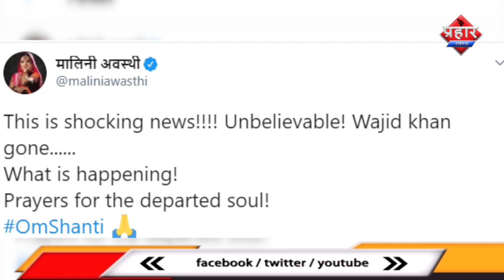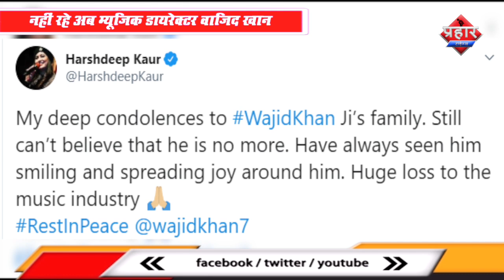नहीं रहे अब म्यूजिक डायरेक्टर वाजिद खानकई सेलिब्रिटीज ने मनाया शोक ||Aapka Prahar Times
नहीं रहे अब म्यूजिक डायरेक्टर वाजिद खान
कई सेलिब्रिटीज ने मनाया शोक